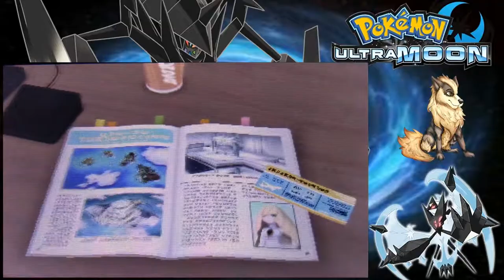I AM SOO EXCITED!!!! Let's Play Pokemon Ultra Moon: Episode 1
Hello my Wolfpack and welcome to the most hyped play through that will be on the channel. Ultra moon is awesome and crazy and you should watch the whole thing cos im mad haha